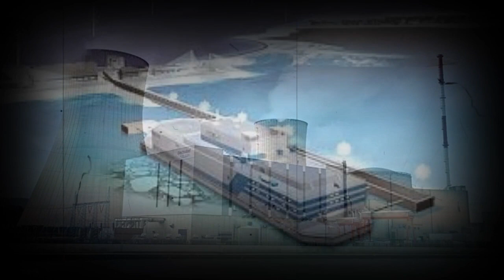Istimewa!! Rusia Tawarkan Bantuan Pembangunan Reaktor Nuklir Dan Pelatihan Astronot..